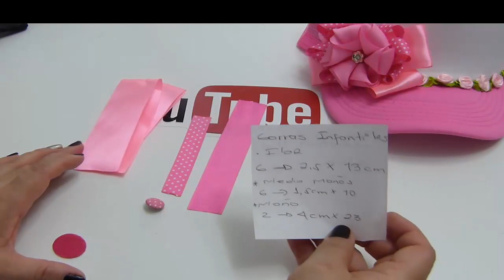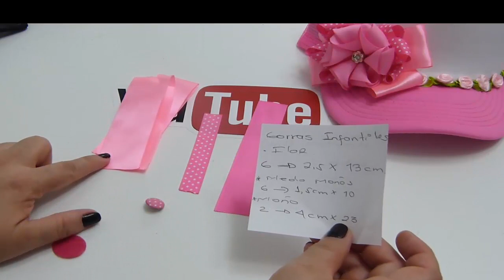COMO HACER MOÑOS Y FLORES para Gorras de Niñas/How to Make Ties/ Accesorios para el cabello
ideas de accesorios para el cabello
para regalar en fiestas